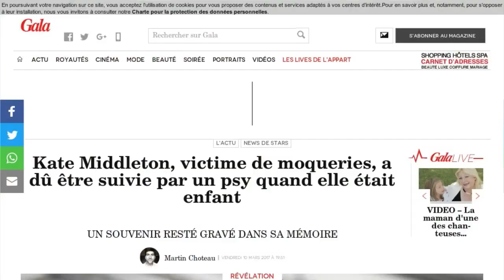Kate Middleton obligée d'être suivie par un psy ?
Aujourd'hui tout semble sourire à Kate Middleton. Mariée à l'un des hommes les plus courtisés du monde entier, maman de deux charmants enfants Charlotte et George, sa vie fait rêver, et pourtant ce n'était pas gagné. Bien avant d'être la duchesse de Cambridge que tout le monde connait, elle aurait vécu une adolescence très compliquée. Trop introvertie, trop mince aux yeux de ses camarades, elle aurait été victime de nombreuses moqueries. "Elle était perçue comme quelqu'un de faible parce qu'elle était toute timide. Sa vie a été un enfer" , a révélé un proche au magazine OK !, relayé par plusieurs médias dont le site de Gala. Mais pas question pour elle de s'enfermer dans ce mal-être. Ne supportant plus ce qu'elle vivait elle en aurait parlé à ses parents qui l'auraient emmenée voir un psychiatre. Une thérapie qui se serait révélée très efficace. Car six séances auraient été suffisantes pour lui permettre de répondre à l'adversité.